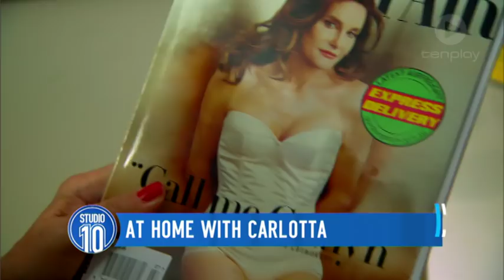At Home With Carlotta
Craig Bennett catches up with Studio 10 favourite and performer, Carlotta.